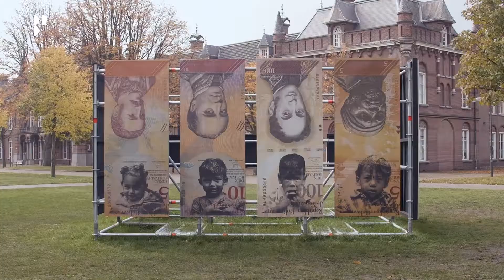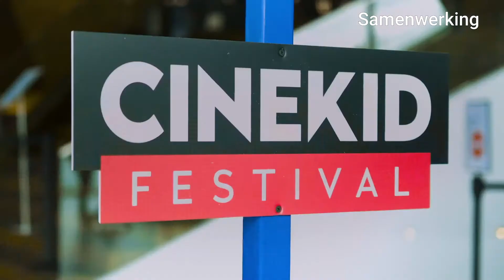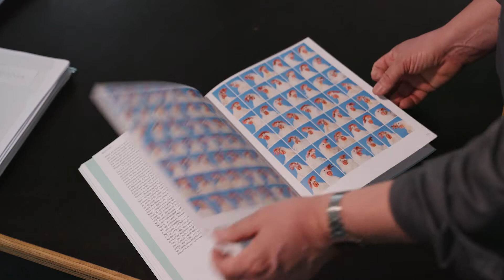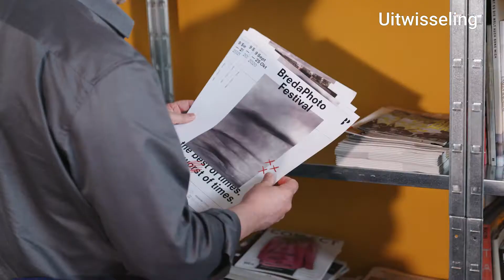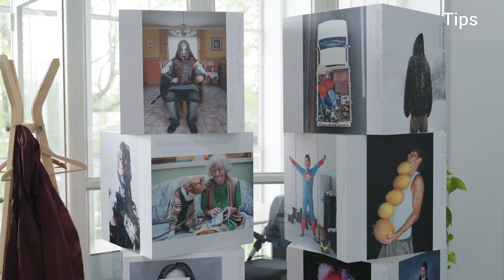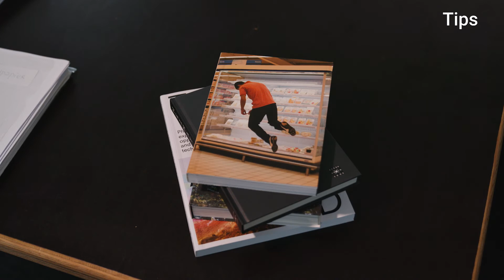Creative Europe 2014 - 2020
We highlight 4 Dutch organisations that were supported by the Creative Europe programme during 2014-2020: ROEF, BredaPhoto, Picl and Cinekid.